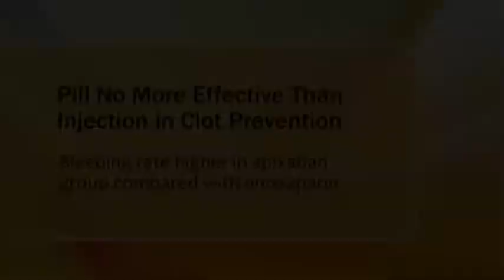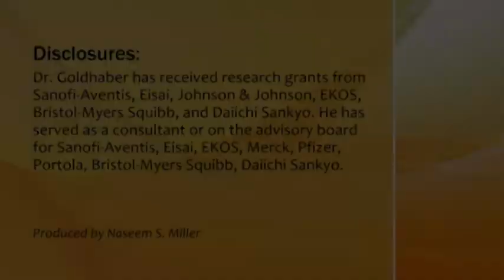For Clot Prevention, Apixaban Not Superior to Enoxaparin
In medically ill patients, an extended course of thromboprophylaxis with apixaban was not superior to a shorter course with enoxaparin. Apixaban was associated with significantly more major bleeding events than was enoxaparin. Dr. Samuel Goldhaber discusses the results.